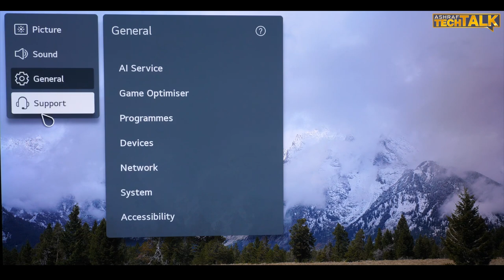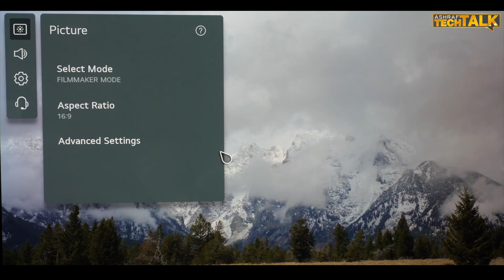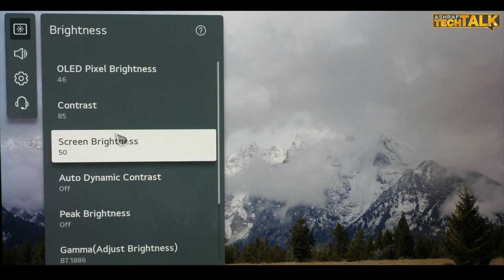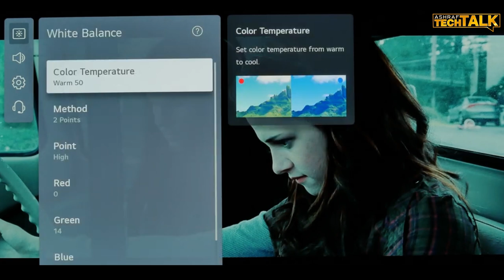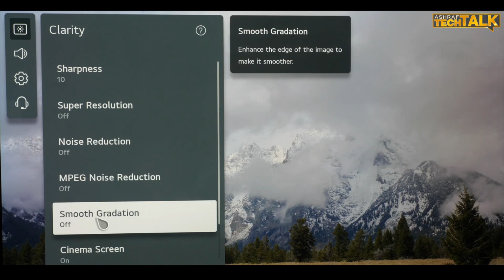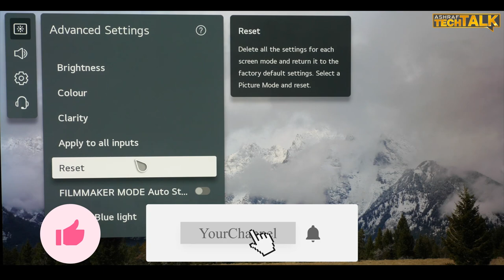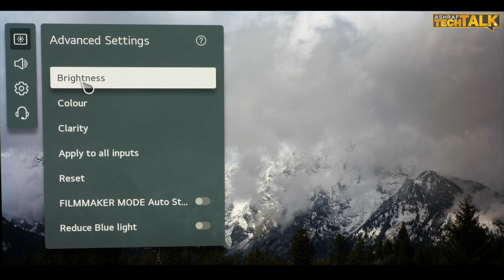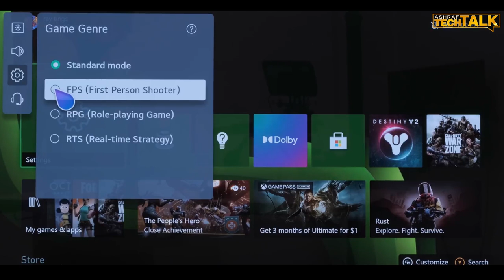شرح اعدادات صوره شاشه ال جي C1 و G1 و B1 | افضل اعدادات الصوره لشاشات ال جي اوليد C1 و G1 و B1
شرح اعدادات صوره شاشه ال جي C1 و G1 و B1 و افضل الإعدادت لمشاهده الأفلام و البرامج و الألعاب للحصول علي اعلي جوده صوره من شاشه ال جي C1 اوليد فتابع الفيديو حتي النهايه لمعرفه كل الإرشادات.
In this video, we go through the best settings for Film and TV viewing on the LG C1 OLED TV out of the box